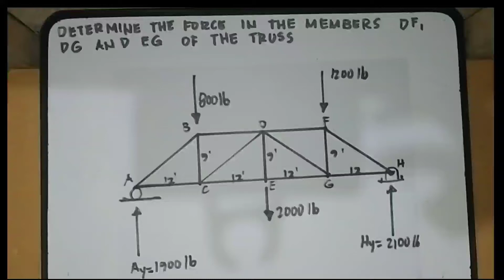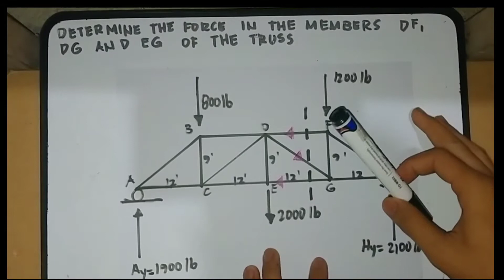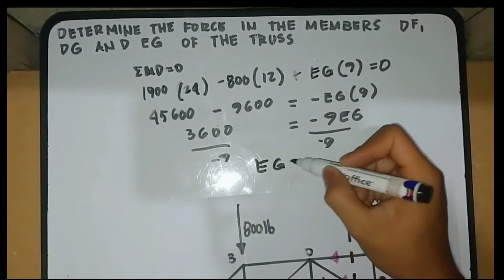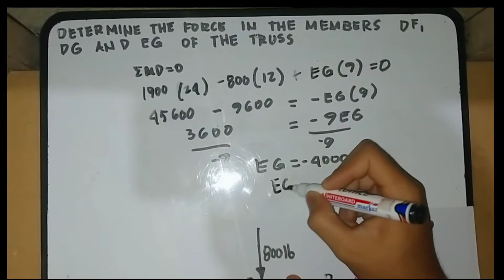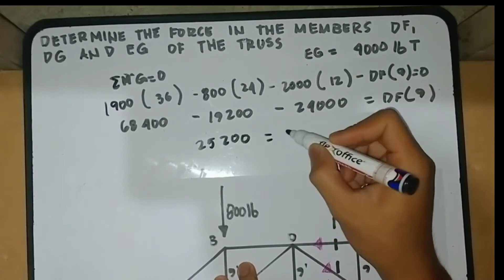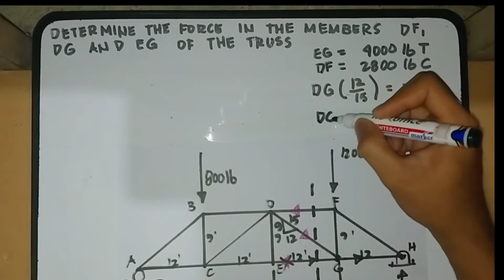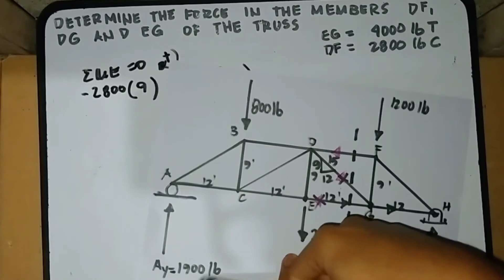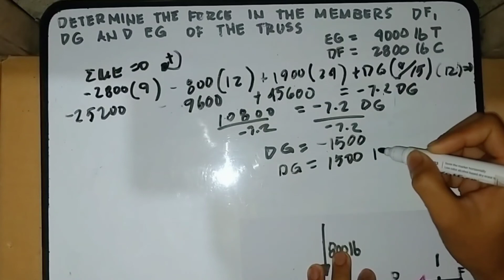METHOD OF SECTION - SOLVING UNKNOWN FORCE MEMBERS